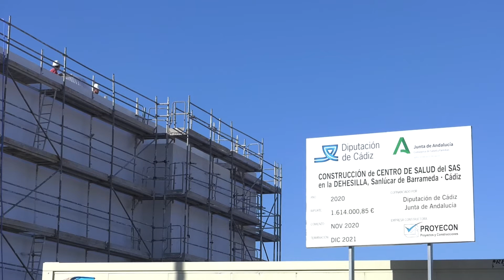Irene García y Victor Mora visitan las obras del centro de salud de La Dehesilla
La presidenta de Diputación, Irene García y el alcalde de Sanlúcar de Barrameda, Víctor Mora, han visitado la zona de obras donde se construye el futuro centro de salud de La Dehesilla. Ambos han comprobado la evolución de unos trabajos que se retomaron hace justo un año (concretamente el 16 de diciembre de 2020). En dicho plazo se han resuelto las faenas preliminares y de movimiento de tierras, la instalación de la red de saneamiento, la estructura y cimentación, albañilería, dotación de cubierta y pre-instalaciones. En la actualidad se afronta la ejecución de carpintería metálica, la instalación de ascensor, los revestimientos interiores y exteriores y diferentes instalaciones. Se estima que la obra civil podrá concluir el 18 de abril de 2022, por lo que se amplía el plazo inicialmente previsto, motivado por los retrasos en los suministros de materias primas que afectan al sector de la construcción en todo el mundo.